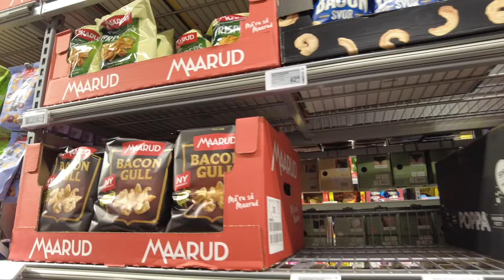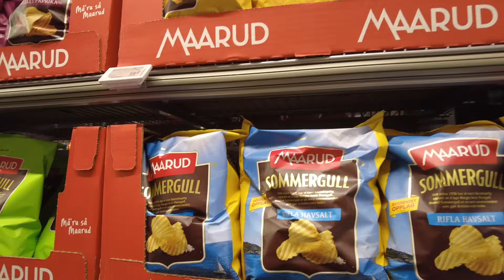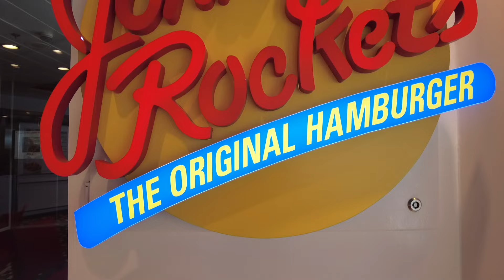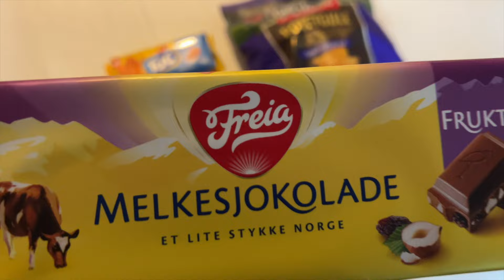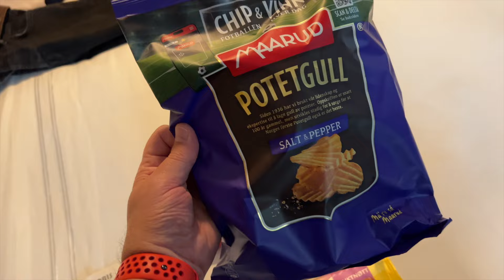Hunting for Trolls: Exploring Olden, Norways Mythical Creatures.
Sailing to Norway: Embarkation Day on Royal Caribbean's Anthem of the Seas, Norwegian Fjords.

Embark on a breathtaking journey with us (Jamie & Stephen) on board the Anthem of the Seas, a Royal Caribbean cruise ship, as we set sail to explore the majestic Norwegian fjords. Our unforgettable voyage includes stops at the charming cities of Bergen, Flåm, Stavanger, and Olden. Enjoy the stunning natural beauty of the fjords, with their towering cliffs and crystal-clear waters, and discover the rich cultural heritage of these picturesque destinations through our videos. From the colourful houses of Bergen to the dramatic landscapes of Flåm and the historic sites of Stavanger and Olden, this cruise promises an experience of a lifetime. Join us as we embark on this unforgettable adventure through the Norwegian fjords with Anthem of the Seas.